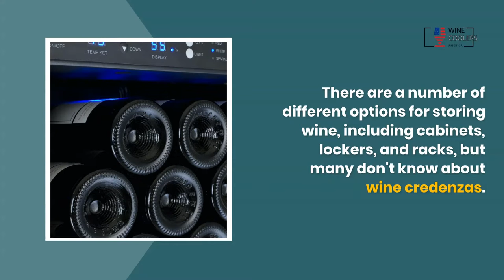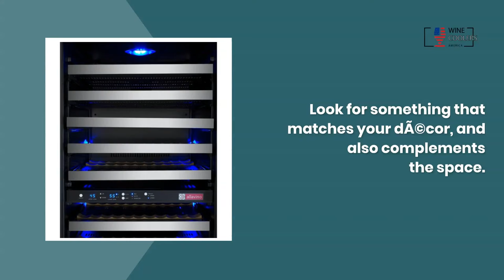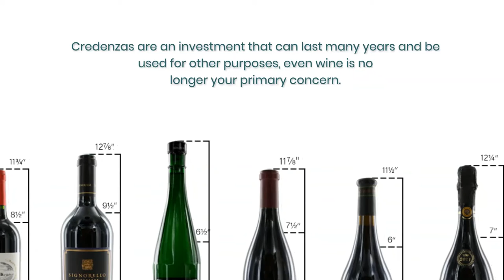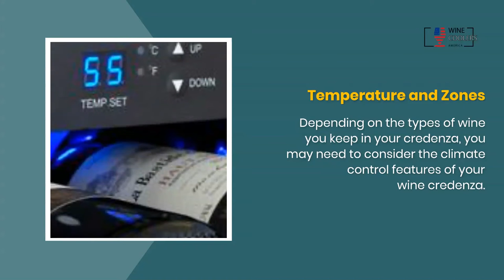Wine Storage Essentials: Wine Credenzas | Wine Coolers America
There are many different types of wine storage units on the market. But what's the best choice for you? Watch this video to learn all about wine credenzas and how they will help you store your bottles!